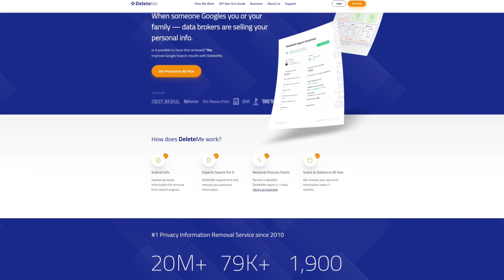Kill Boksoon Review 길복순 (Jeon Do-yeon, Sol Kyung-gu)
Is Kill Boksoon the Korean John Wick?

***Get Social***